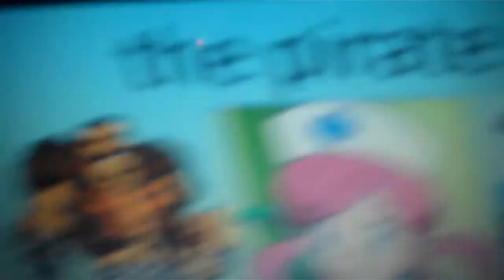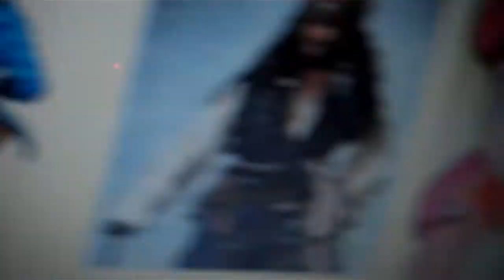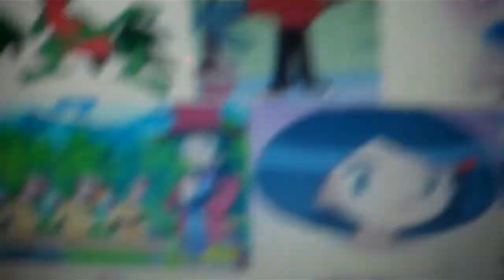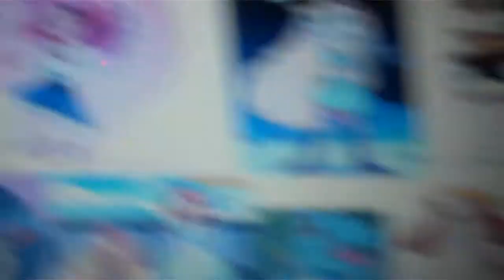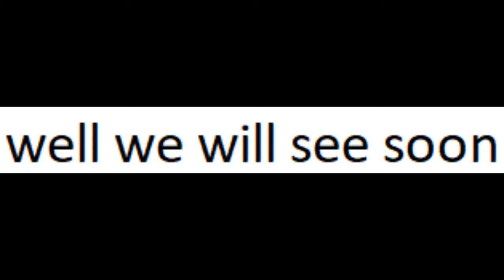the pirate and his crew episode 375 jack your injured